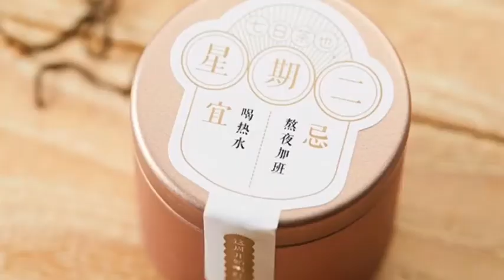Tianhui Small Tin Can